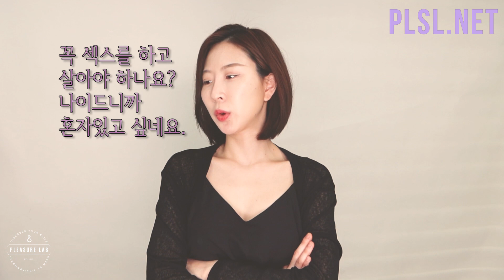[ENG] [플레져TV] 곽유라 대표의 1문1답: Q.꼭 섹스를 하고 살아야 하나요? 나이드니까 혼자있고 싶네요.ㅣ PLEASURELAB 플레저랩 플레져랩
플레져랩이 고민을 해결해드립니다.
곽유라 대표가 전해주는 속시원한 꿀팁!

더 이상 고민하지 마세요!
고민하고 있기엔 짦은 인생,
플래져랩이 기쁨만을 선사해드릴래요.
Only at plsl.net

* 질문 있는 분들
댓글 꼭 남겨주세요!

당신의 아름다운 기쁨 연구소 ㅣ PLEASRELAB

 직접 방문을 원하신다면 이곳으로 와주세요!
▷합정 ㅣ 서울 특별시 마포구 양화진길 10
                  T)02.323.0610